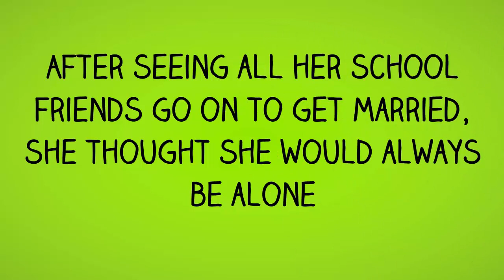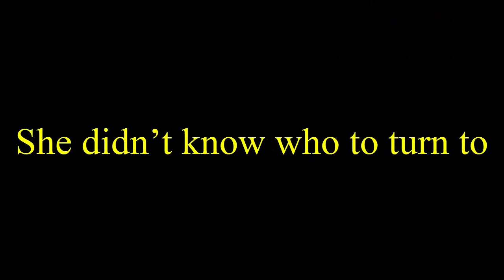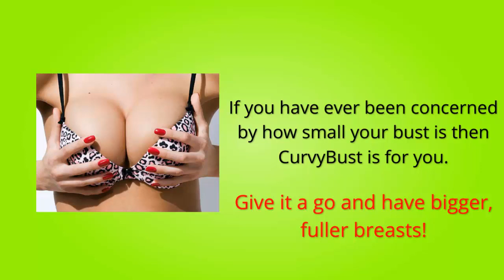High Profile Breast Implants - Do You Need High Profile Breast Implants?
Meet Susan, since Susan was a teenager she has worried about the size of her bust, she has never really fit in, always felt left out because of how small her breasts were.
After seeing all her school friends go on to get married, she thought she would always be alone

1. Her confidence was at an all-time low
2. She struggled to go out and have fun, always feeling that she was being stared at
3. Clothes didn’t feel comfortable, her chest was always flat

She tried a number of things to help her have a bigger bust but padded bra’s just didn’t look right and surgery for high profile breast implants was too expensive and too much of a risk, she didn’t know who to turn to, but then she found CurvyBust

After weeks of rubbing in the cream her breasts started to grow, it only took 6 weeks until Susan finally had a bust to be proud of without having to have high profile breast implants
• She grew 1 ½ cup sizes
• Felt good for the first time in years
• And couldn’t wait to show off the results

With DONGQUAI to encourage efficient hormone use; WILD YAM to stimulate the growth of tissue; BLESSED THISTLE to help the circulation of blood and DAMIANA to boost the levels of estrogen, CurvyBust is a completely natural cream that is specially designed to encourage breast growth and is proven to work in both men and women without the risk from high profile breast implants.

Susan has seen the benefits of daily use and so can you!
If you have ever been concerned by how small your bust is then CurvyBust is for you.
Give it a go and have bigger, fuller breasts!

Check out this website, it shows more information about Curvy Bust